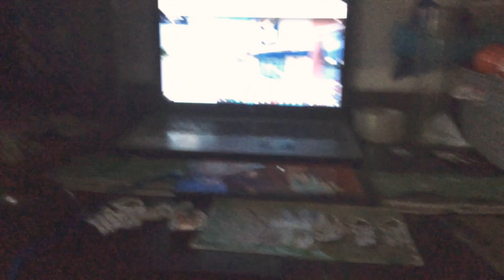QuakeGirl And Quake The Worm Monster Part 169 (2020)